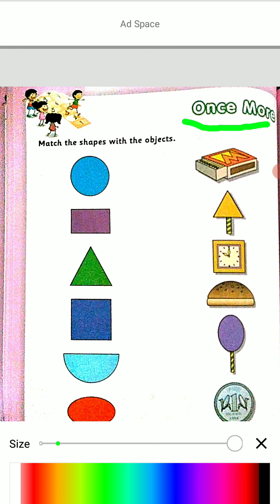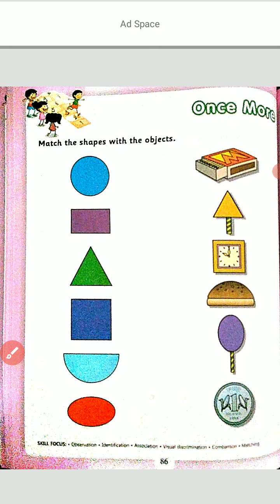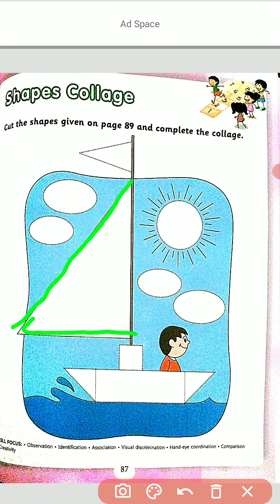Class UKG Maths